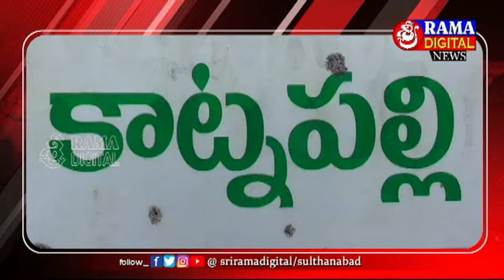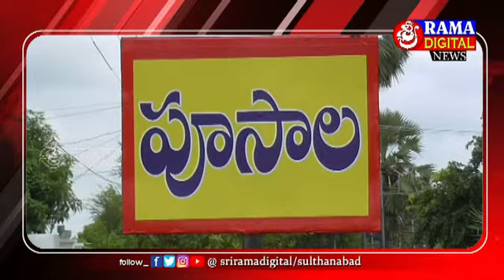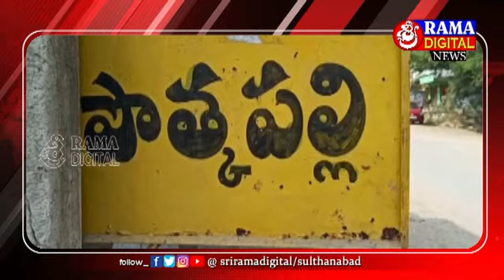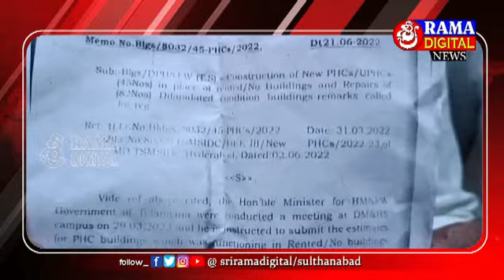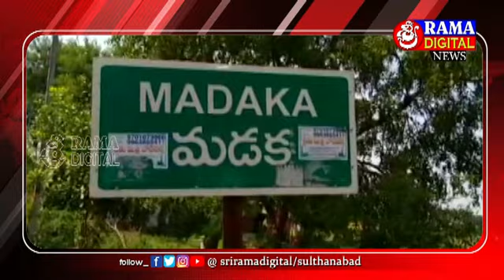26June2022 || Siti News